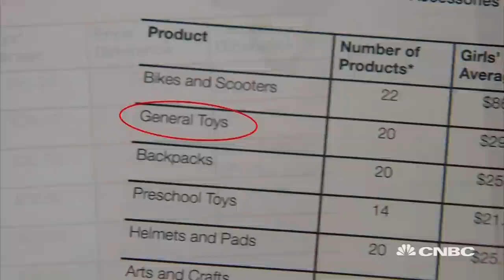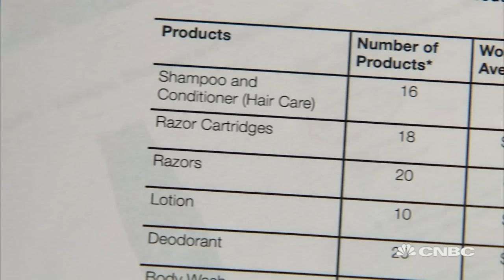Sticking Women Shoppers With The 'Pink Tax' | CNBC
Women don't just get paid less for equal work, they pay more than men for similar products.